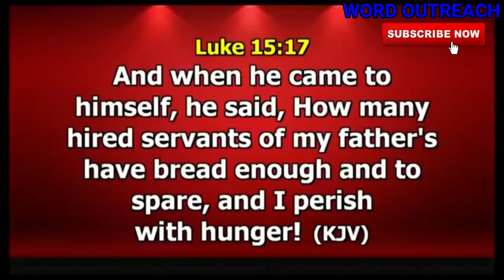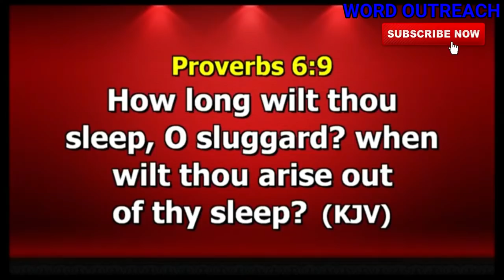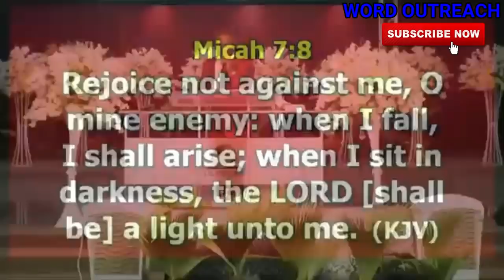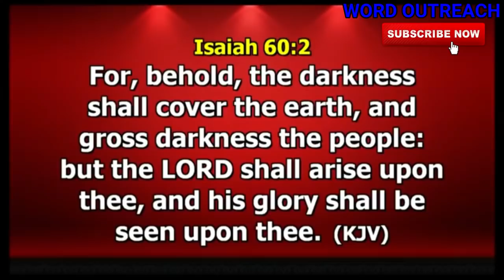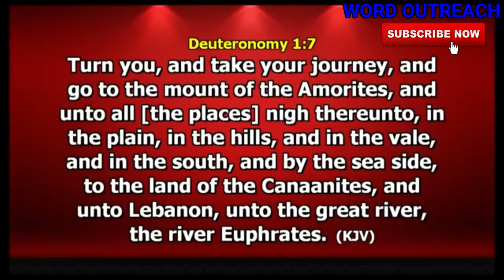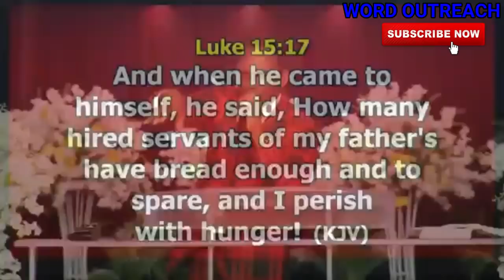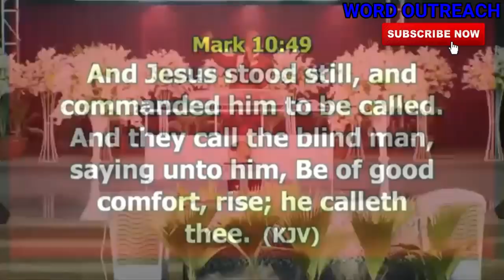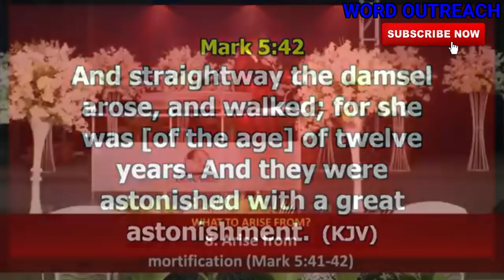ARISE by DR PAUL ENENCHE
ARISE :  DR PAUL ENENCHE

In this Powerful teaching Dr. Paul Enenche explains to us what it means to Arise and why we must Arise to take all what God has in planned for us in life.

1) This video or audio has no negative impact on the original content
2) This video is for teaching purposes only
3) I only used bits and pieces of videos to help with the story where necessary.